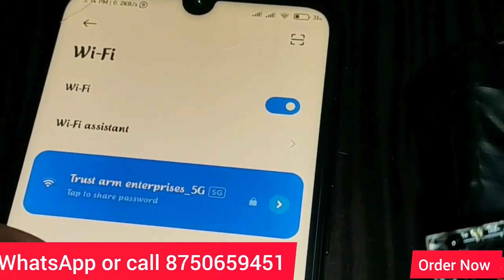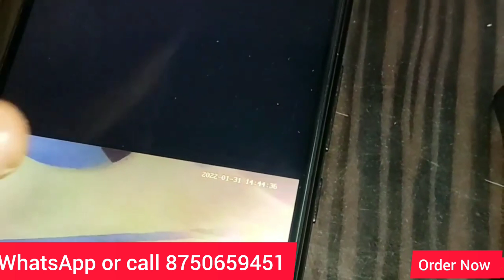4 k qwality day night vision cuircut cemera 8 hours bettary backup ke saath abhi order kare ....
WhatsApp or call kare 📞
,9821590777